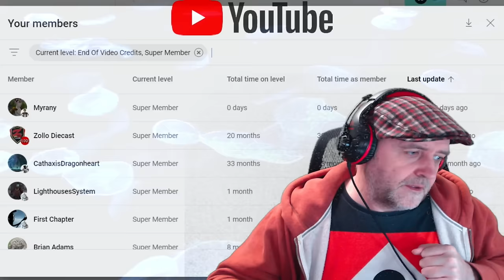No Man's Sky Adrift Update - 1st Impressions Prior To Patch Notes - Captain Steve News Version 4.70